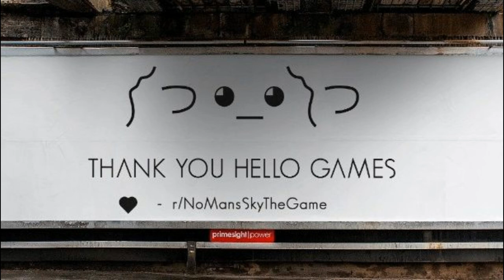No Man's Sky Community Showcase Week 7 | No Man's Sky Beyond | No Man's Sky Photography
Happy Father's Day fellow interlopers.

Thank you all for the amazing images. This is week 7.

This video showcases the many talented No Man's Sky photographers who share their wonderful imagery of the game. Once a week I will be sharing my favourite NMS images to you all. This is for you my fellow interlopers.